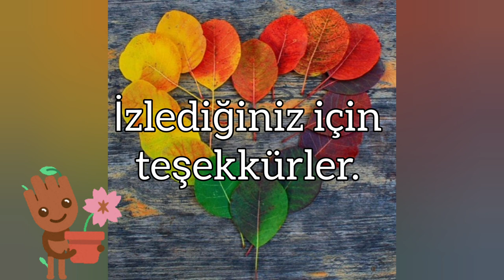Bambu - Bambusoideae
"Bambunun farklı kültürlerdeki anlamları ise şöyle: Bambu Çin’de uzun ömrü, Hindistan’da dostluğu, Filipinler’de şansı, Japonya’da ise dürüst ve temizliği simgeliyor. Japonlar ayrıca yılbaşında giriş kapılarına birbirine bağlı bambu dalları yerleştirerek iyi şansı evlerine davet ettiklerine inanırlar. Uzak Doğu’da tapınakların etrafında genellikle bir bambu ormanının yer alması, bambuların tapınakları kötülüklerden koruduklarına inanıldığı içinmiş meğer. Çinliler ise üç bitkiye “Kışın Dostları” adını vermişlerdir, bunlar soğuğa dayanıklı olan çam, bambu ve erik ağacıdır."
Okan Akkoyunlu
Videodaki görseller: Yandex
Videolar: